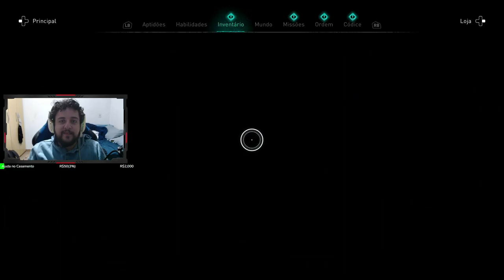DUELO DE DRENGRS! - Assassin's Creed - Valhala #6